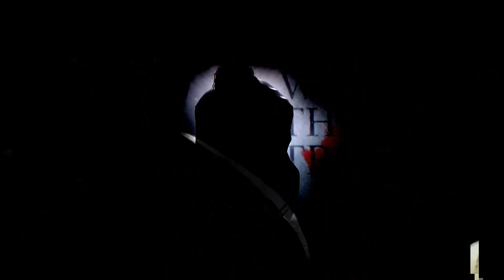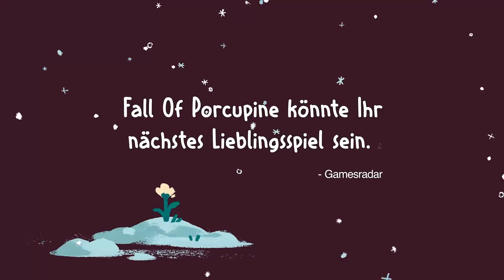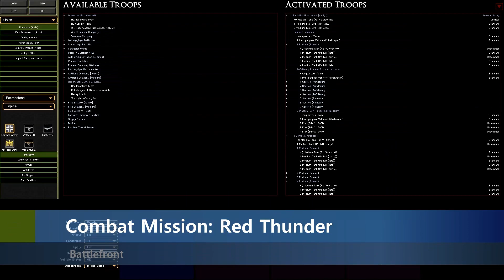New Steam Games (June 15th 2023)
00:00 Intro
00:05 Tom Clancy’s Rainbow Six® Extraction
00:29 Genting Party
00:53 Sparky Marky Episode 2
01:17 Market Warfare
01:34 Park Beyond
01:58 Layers of Fear
02:18 Venture's Gauntlet VR
02:37 F1® 23
02:57 Story Of Infinity Xia
03:16 Snoody One of the Ayrie
03:36 Reaper of Immortals
03:55 Xargon Remake Ep.3
04:15 Pixel Ripped 1978
04:34 momatron
04:47 ReBe
05:07 bugTDX
05:26 ROGUELINE
05:46 PsychWorld
06:05 Kāla
06:25 Dice World
06:44 SETTRIS
07:04 Enigma Manor
07:23 Pixel Punk
07:43 Nevultra
08:02 DownhillVR
08:22 Stressed Out
08:41 Yume Memory
09:01 SS.Archives
09:20 Eyes Of War
09:40 Bounty Drag Racing
09:59 Suspicious Shuffle
10:19 Bus Simulator 23
10:38 Night Terrors
10:58 ProtoCorgi
11:17 Fall of Porcupine
11:37 Knight Overloaded
11:56 Dead District Survival
12:16 Golf Club Architect
12:35 Druidwalker
12:55 Wordsock Classic
13:14 Combat Mission Red Thunder
13:34 It's Only Money
13:53 Heavy Metal Titans
14:13 The Zone Stalker Stories
14:32 Castle of Terror
14:52 小白人对决x（Little White Man vs X）
15:11 BattleBit Remastered
15:31 Project Delta
15:50 Murder at Mystic High
16:10 Outro